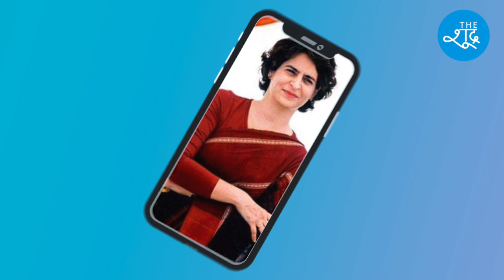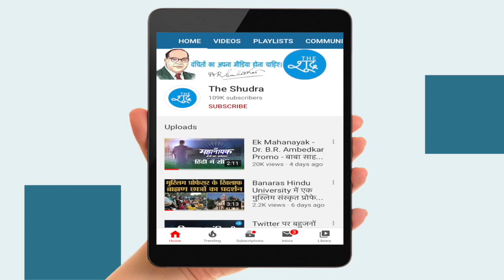Congress महासचिव Priyanka Gandhi ने Twitter पर ये वीडियो शेयर किया है।